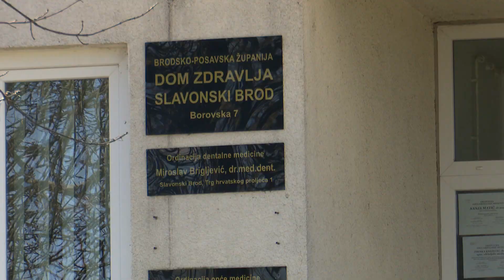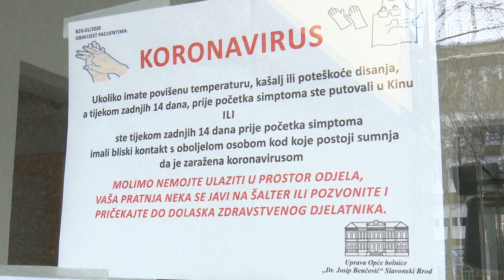SBTV - DNEVNIK - VLADA PROGLASILA KRAJ EPIDEMIJE - 11.05.2023.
Nakon gotovo tri godine dočekali smo i taj dan. Vlada je danas službeno proglasila kraj epidemije koja je u Hrvatskoj odnijela više od 18.000 života.

DNEVNIK SBTV-a | PON-PET | 20:00 i 22:00